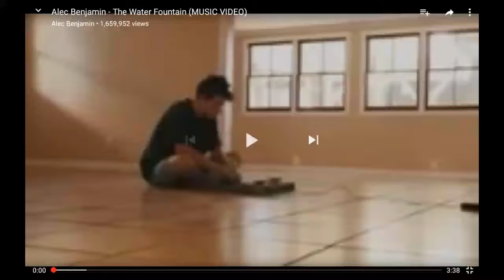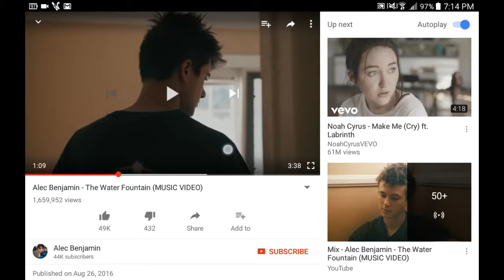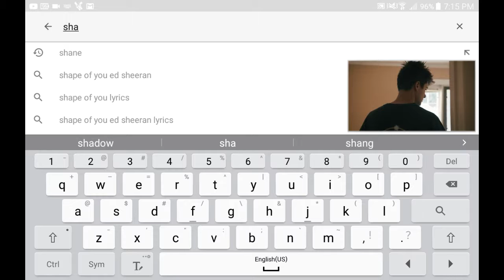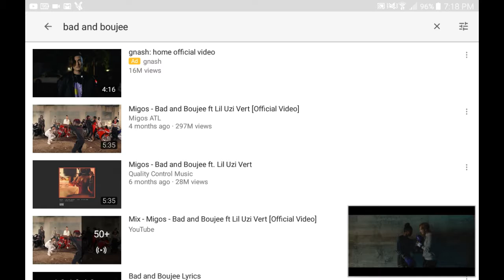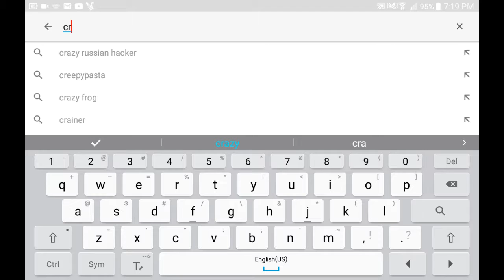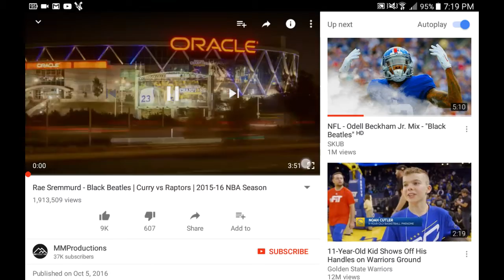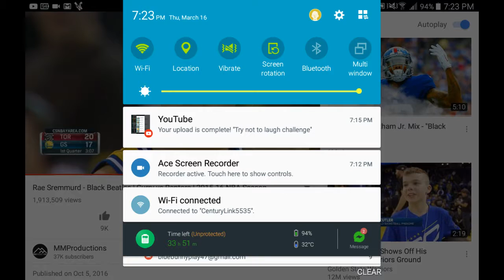My two favorite songs and two other songs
Song one is water fountain by Alec Benjamin song to is shape of You by Ed Sheeran song three is bad and bad and boujee the final song is black beetles